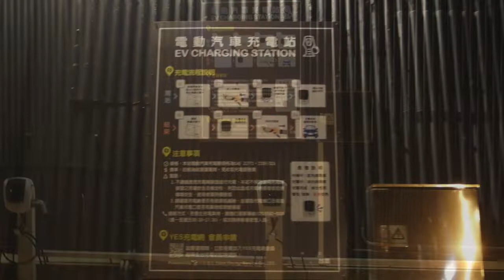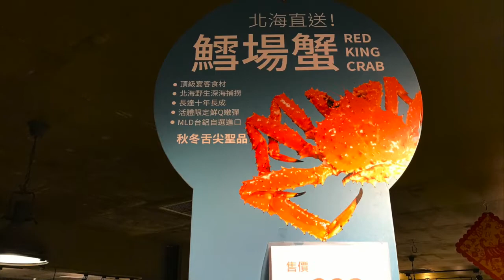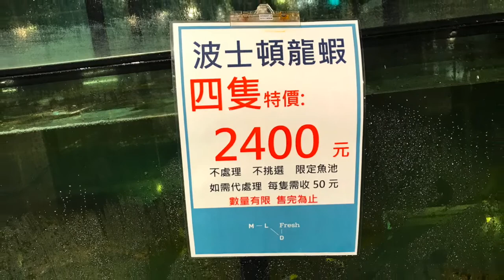M - L - D 高雄：20181210